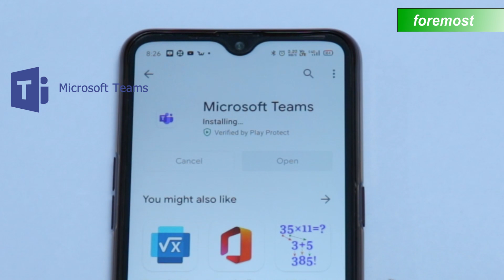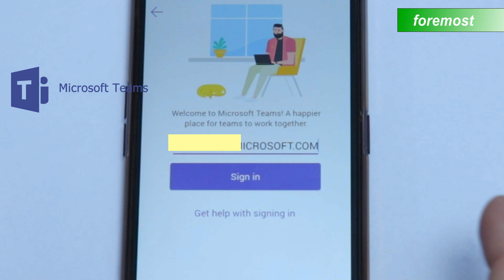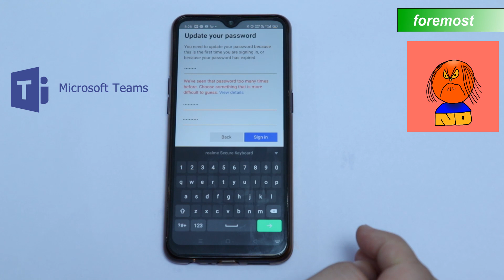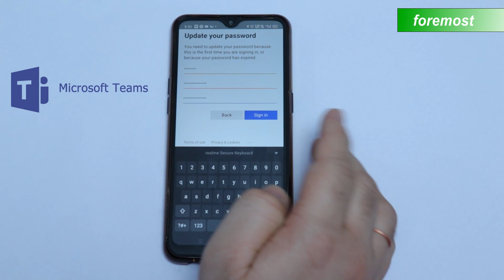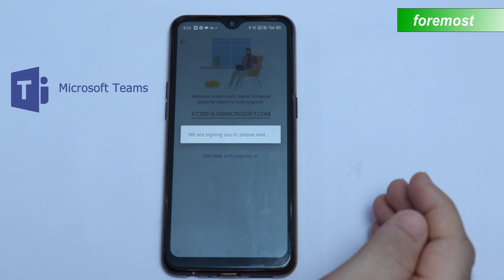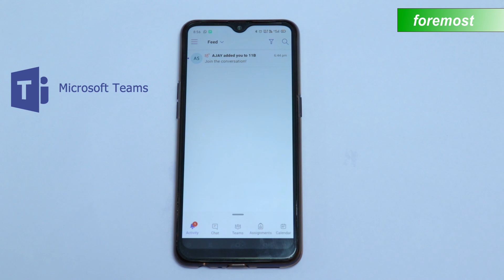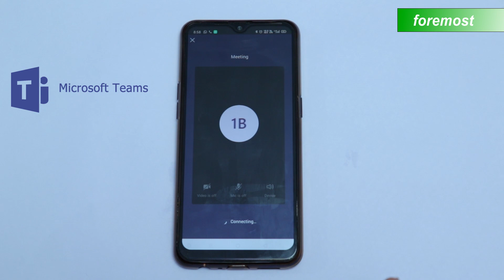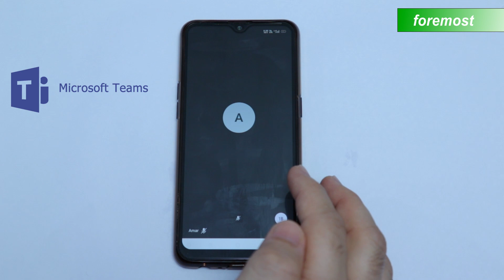How to use Microsoft teams app in mobile phone. || How to login in Microsoft teams app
How to use Microsoft teams app in mobile phone. || How to login in Microsoft teams app ||. In this video your will learn how to login in Microsoft team app and how to join the meeting in Microsoft teams app.